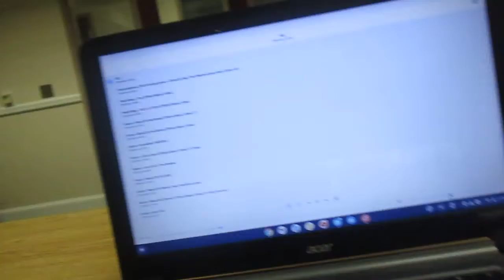The Royal High Table Episode #19: “We Busting Up The Block With All These Movies” (Part Three)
What's up with it, folks? How's it going, my people? You already know what time it is, you already know the WAVES. It's Zachariah White a.k.a "Box Office Big Daddy Drip" back at it like it's nothing with The Drip and The Sauce cause I AM THE BOSS! Over here at the White Empire, this thunder and lightning strikes down more than once, this heat burns something fierce, we keep that chilly ice our veins, and this air hits just a tad bit different. But we are back on this Podcast grind and shine.